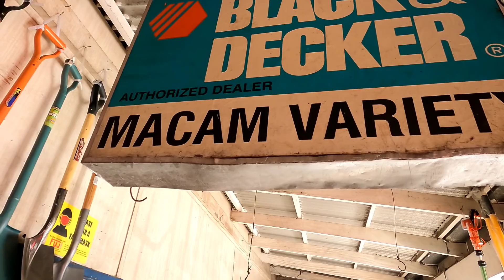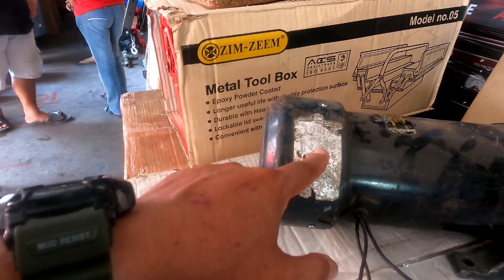Low Speed Motor for Lechon.. Saan Makakabili?